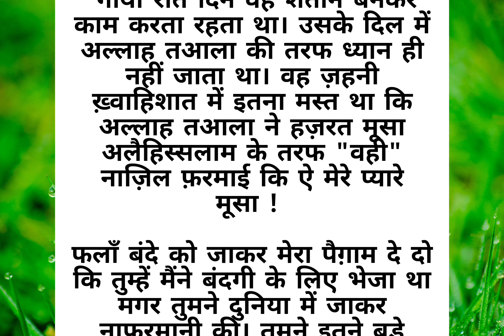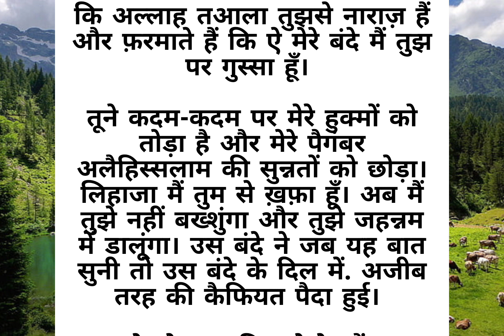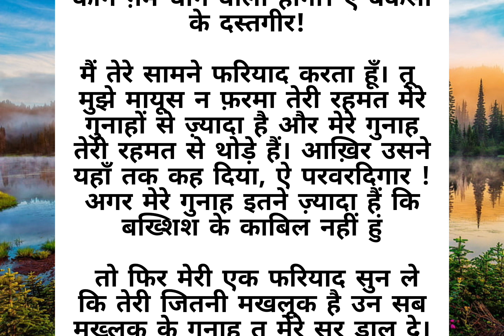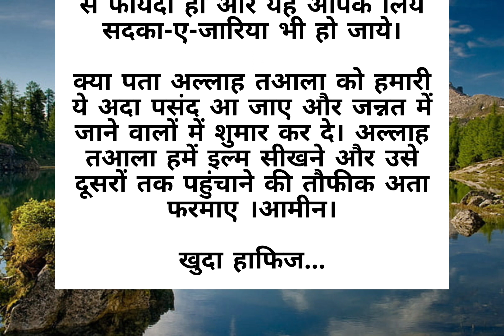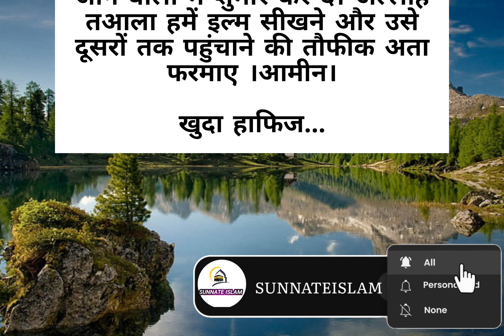दिल से तौबा का असर | Dil se tauba ka asar |An islamic story 🎯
दिल से तौबा का असर | Dil se tauba ka asar |An islamic story 🎯 |@sunnateislam0786

islamic stories
islamic lectures
prophet stories
islamic
islamic story
stories of the prophets
quran stories
islamic history
islamic cartoon
islamic cartoons
islam
prophet stories islam
islamic videos
stories
lectures islam
islamic animation
emotional islamic lectures
islamic qisay
islam productions
islamic life
quran stories

dil se tauba ka asar
tauba karne ka tarika
tauba
tauba ka tarika
tauba ka bayan
zina se tauba ka tarika
zina sa touba karna ka tarika
zina se tauba ka sahih tareqa kia hai
allah se tauba karne ka tarika
gunaho se tauba karne ka tarika
zina se touba ka shi tareqa kia hai
zina se tauba karne ki dua
tauba ka
tauba ka tariqa
gunaho se tauba kaise kare
tauba ka tariqa saqib raza
tauba ka tareeqa
tauba karne ka sahi tarika
sacchi tauba ka tarika